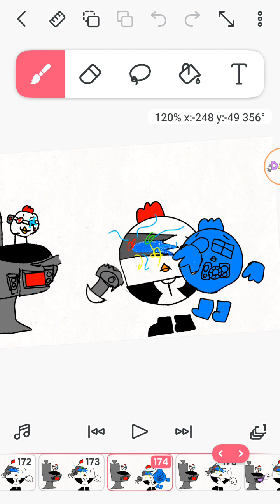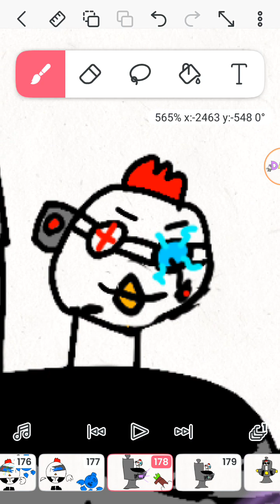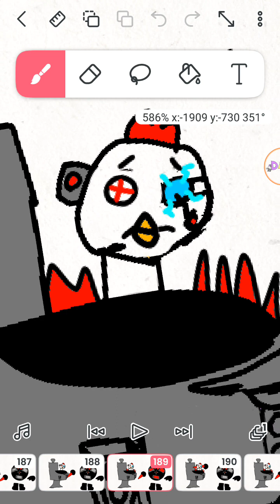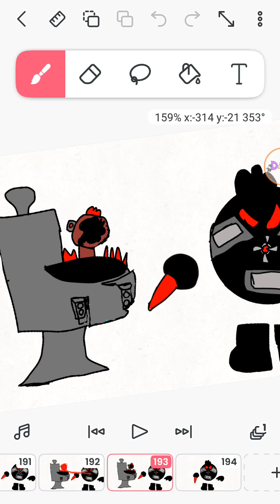titan metal chicken e titan chicken haiter azul vs skibidi toilet parte 8 parte 2